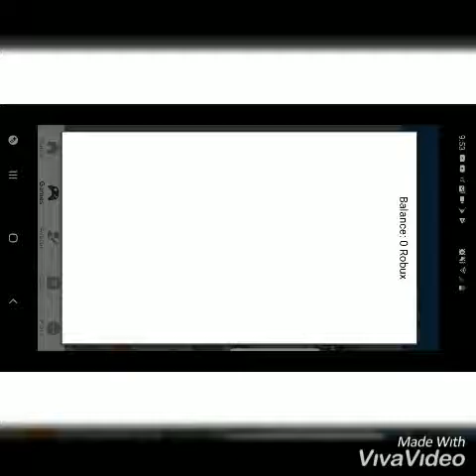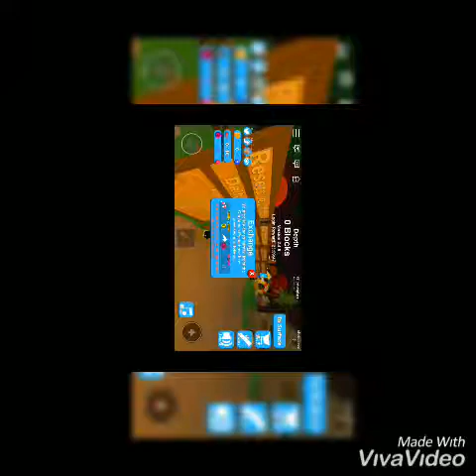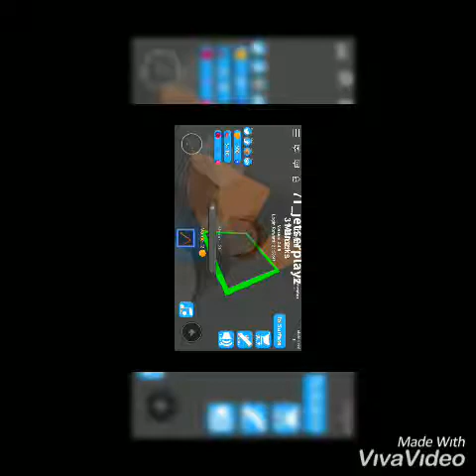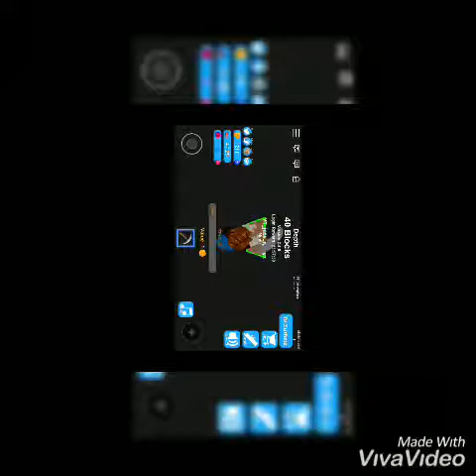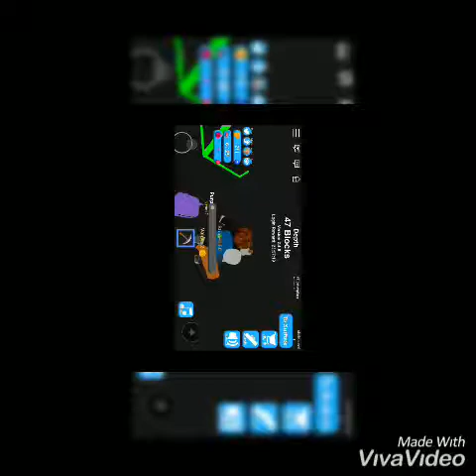July 28, 2019